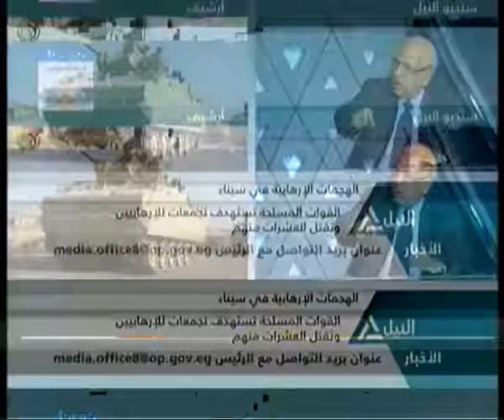بانوراما النيل الرابعة عصراً 1-7-2015